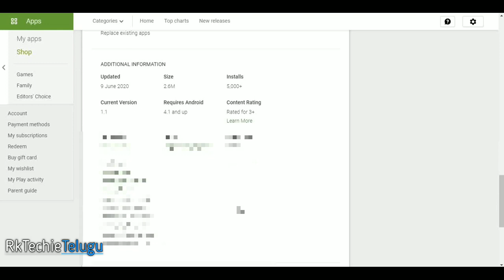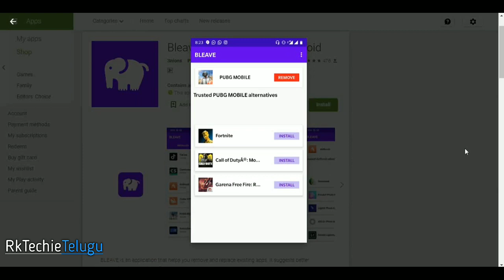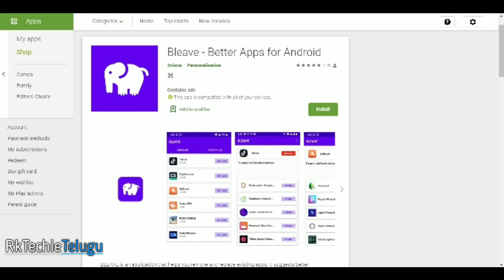Replace Chinese Apps with One Click | New App | Is It Necessary To Boycott China| Complete Details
In this Video I will explain about the newly launched app BLEAVE-Better apps for Android and Discuss about is it necessary to Boycott China?. Tell me about your opinions in the comment section.Thank You.

        Please use my below affliated links to purchase EVERYTIME ,then i get a smaller commision that will lead to grow up my channel faster and helpfull for me. Thank you.

1.Daawat rojana basmati rice 5kg  Rs.345/- after cashback  Rs.242/-

2.Bournvita 500g 216 after cash back Rs.153/-

3.Vedaka Gold Tea 1 kg  340 after cashback  238/-

4.Patanjali whole fresh atta 5kg 180 after cashback  134/-

5.Aashirvad superior atta 5kg 259 after cash back 183/-

6.Godrej No.1 sandle and turmeric 125g pack of 5 102 after cashback 72/-

7.Freedom refined sunflower oil 5L 555 after cashback Rs.389/-
BEST DEAL

8.OralB tooth brush neem extract pack of 4 110 after cashback 77/-